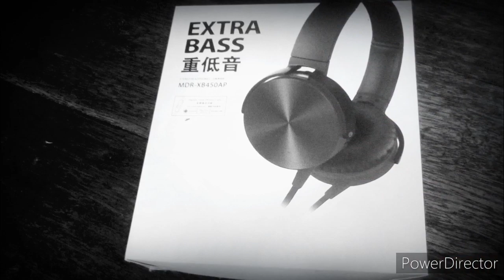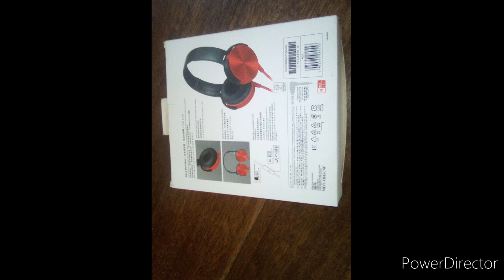DOOGEE –X50 Smart Phone V3– STEREO HEADPHONES(EXTRA BASS 重低音)